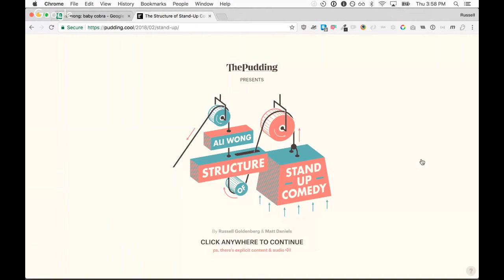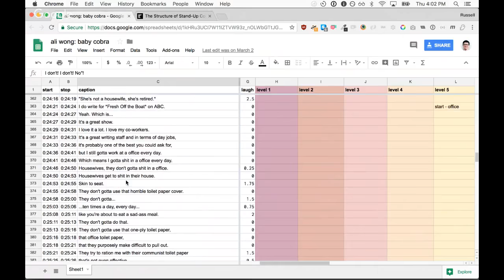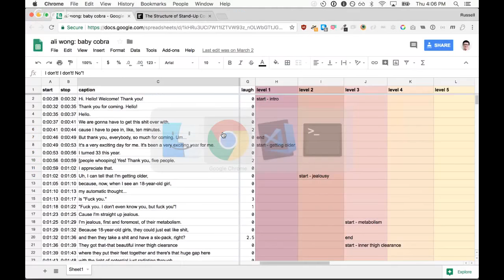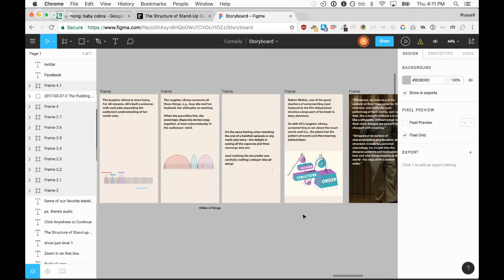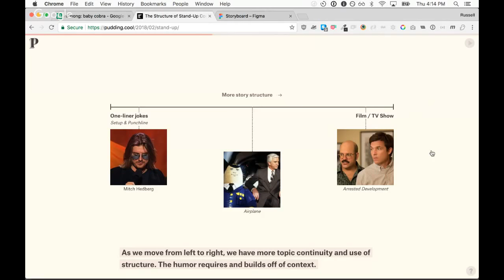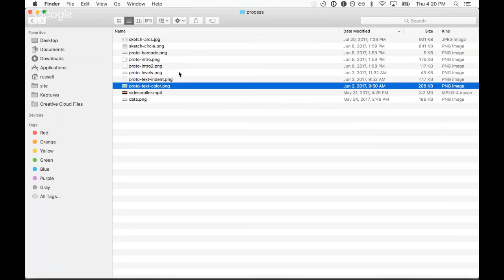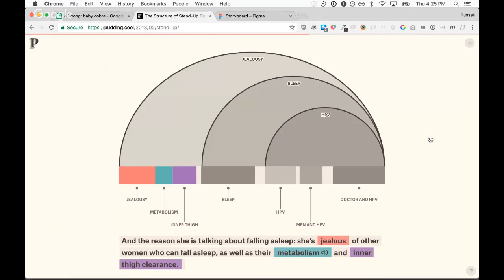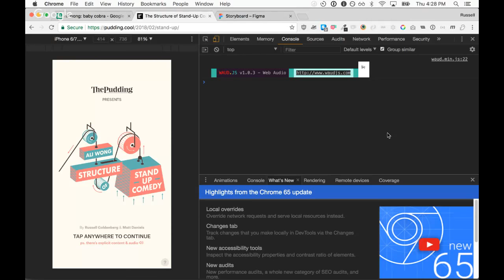The Pudding Process: The Structure of Stand-Up Comedy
A chat with authors Russell Goldenberg and Matt Daniels about their story The Structure of Stand-Up Comedy.